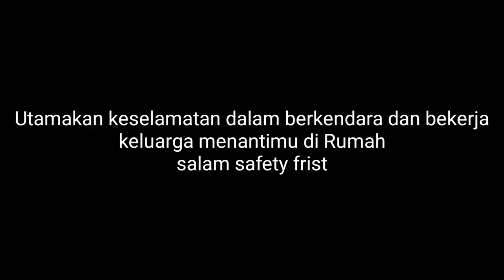SELAMAT PAGI MALAYSIA KEDATANGAN LORY VOLVO F12 INTERCOLER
kumpulan alat berat,
PneumaticTire Roller.
.mengulas tentang lingkungan di sekitar kita ,berita , dunia outomotif dan berita berita terbaru ,mengetahui alat alat berat yang sedang bekerja dalam proses pembuatan jalan tol atau bangunan.